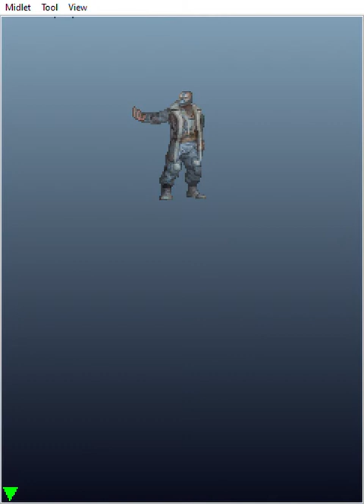THE DARK KNIGHT RISES MOBILE: LEVEL 4